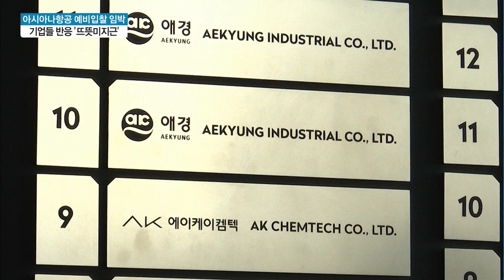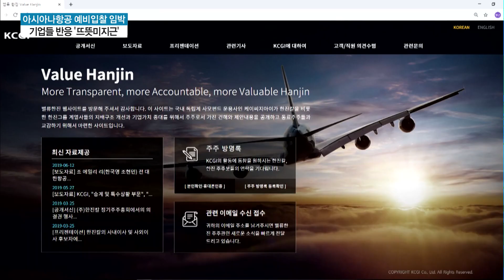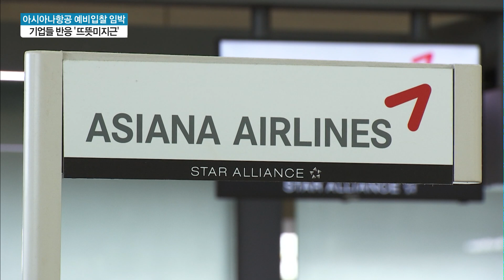아시아나항공 매각 과연 흥행할까? … 예비입찰 임박했지만 기업들 '뜨뜻미지근' / 머니투데이방송 (뉴스)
08/30 MTN 투데이

아시아나항공의 매각을 위한 예비입찰 마감 시한이 임박했지만 아직까지 인수 의사를 공식화한 후보는 애경그룹과 행동주의펀드 KCGI 뿐 입니다. 거물급 후보 중에서는 GS그룹만이 인수전에 참여할 것으로 보입니다.김주영 기자가 보도합니다.